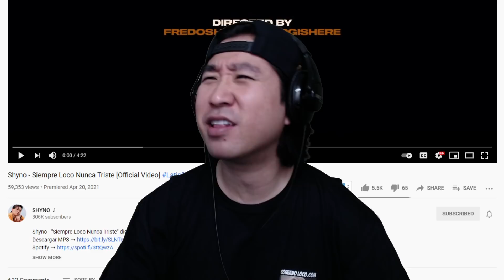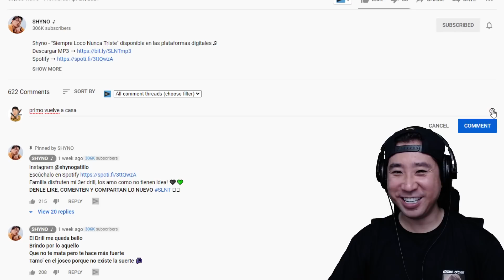Coreano reacciona a Shyno 😂 DRILL CHINO 🤣